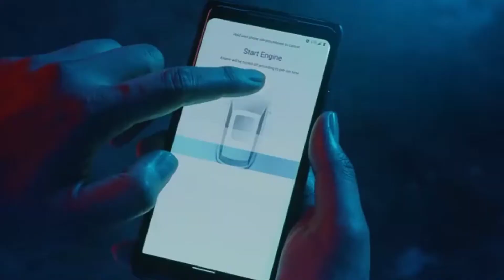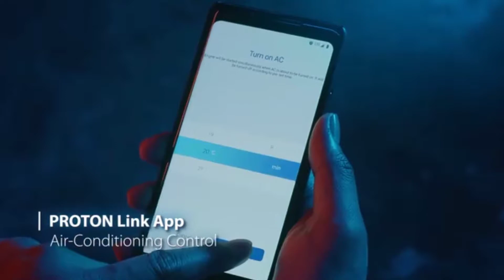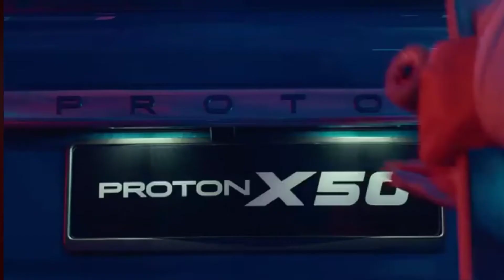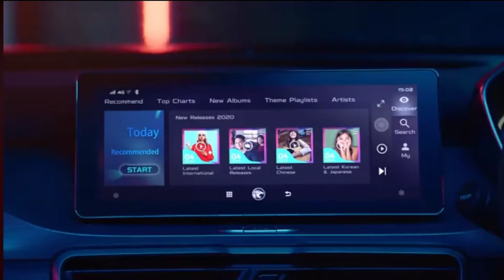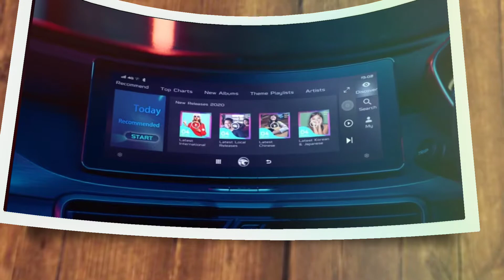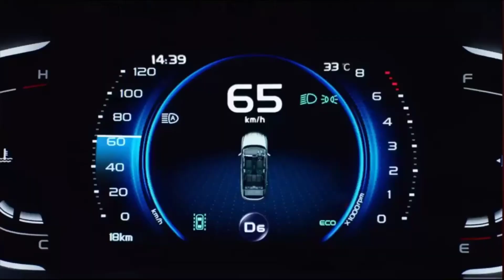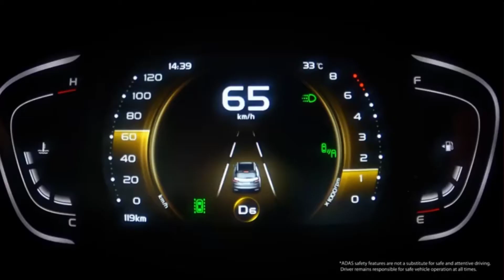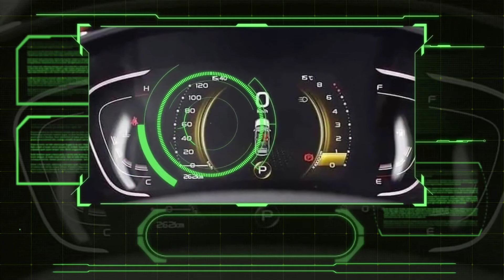proton auto company lunch New car X 50 in Pakistan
In this video u will watch a proton auto company new car. Proton auto company new car lunch in Pakistan. Proton auto company new car name is x50.